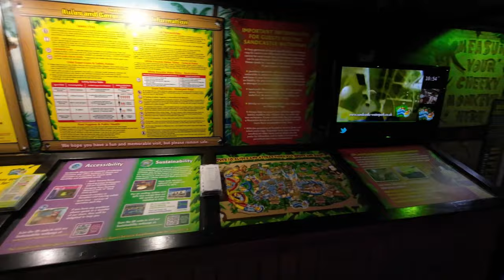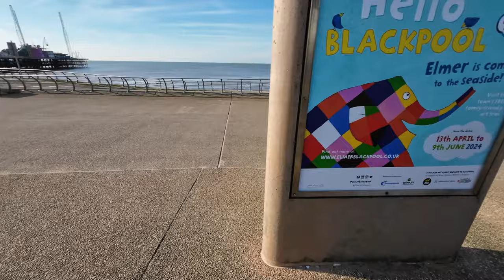Punjabi Vlogger Goes to Sandcastle Waterpark Blackpool | Life of a Punjabi in UK | Punjabi Vlog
Punjabi Vlogger Goes to Sandcastle Waterpark Blackpool | UK WaterPark | muzaffar teja | Punjabi Vlog

0:00 Driving to Sandcastle Waterpark Blackpool
4:18 Sorting Parking
4:37 Walking Towards Waterpark
5:23 Waterpark Entrance and Receiption
6:43 3 Hours Later - Coming out of Waterpark
7:23 A Brief Review of Waterpark
8:40 At the Beach
9:37 Picnic Time & Birds Feeding
10:21 Preparing to Return
11:11 Driving Back and Final Point of View
12:54 Request to Subscribe my channel, Like and Comment.